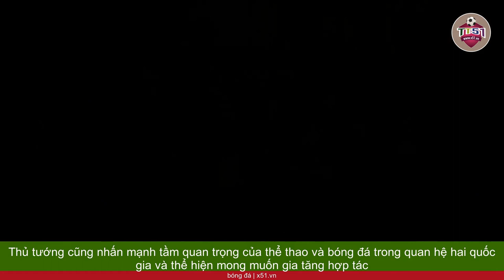THỦ TƯỚNG PHẠM MINH CHÍNH THĂM CÂU LẠC BỘ BÓNG ĐÁ CORINTHIANS Ở BRAZIL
Brazil nổi tiếng với tài năng và đam mê bóng đá, và sáng ngày 24/9 theo giờ địa phương, Thủ tướng Phạm Minh Chính đã thực hiện chuyến thăm chính thức đến đất nước này. Trong chuyến thăm này, Thủ tướng đã dành thời gian quý báu để đến thăm một trong những câu lạc bộ bóng đá hàng đầu của Brazil, Corinthians, tọa lạc tại thành phố Sao Paulo. Thủ tướng Phạm Minh Chính đã thể hiện sự ngưỡng mộ và tôn vinh đặc biệt đối với nền bóng đá Brazil. Ông đã nêu rõ rằng người Việt Nam có một tình cảm sâu sắc với bóng đá và luôn ngưỡng mộ Brazil với lối đá đẹp mắt và samba nổi tiếng trên sân cỏ. Đội tuyển quốc gia Brazil, được gọi là Selecao, đã nhiều lần vô địch FIFA World Cup với triết lý tấn công và những cầu thủ vĩ đại như Pele, Romario, Ronaldo, Ronaldinho và Rivaldo. Thủ tướng cũng nhấn mạnh tầm quan trọng của thể thao và bóng đá trong quan hệ hai quốc gia và thể hiện mong muốn gia tăng hợp tác trong lĩnh vực này. Ông đề nghị sự hỗ trợ từ Brazil và Câu lạc bộ Corinthians đối với Việt Nam trong việc phát triển bóng đá, bao gồm huấn luyện, đào tạo cầu thủ, cải thiện năng lực quản lý, và xây dựng thương hiệu bóng đá. Buổi thăm của Thủ tướng Phạm Minh Chính đã thể hiện tình hữu nghị và mở ra cơ hội mới trong quan hệ thể thao giữa hai quốc gia. Việt Nam, trong thời gian gần đây, đã có nhiều bước tiến và thành tích ấn tượng trong bóng đá và thể thao nói chung, và sự hợp tác với Brazil có thể giúp nâng cao năng lực thể thao của Việt Nam.